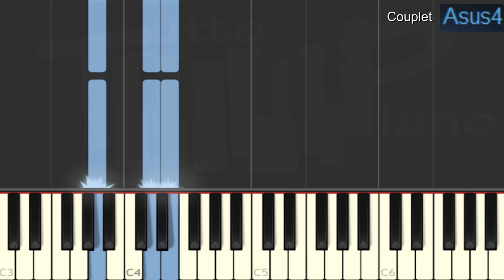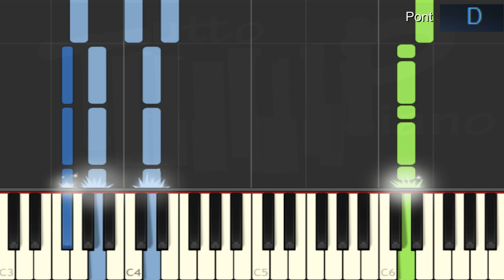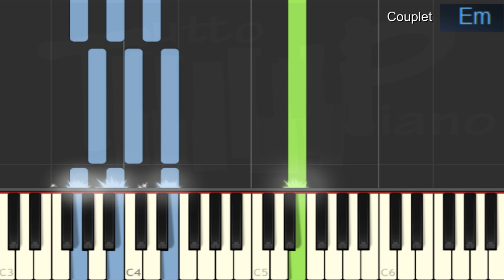Michel Polnareff - On ira tous au paradis (Piano facile)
apprenez cet hymne qu'on fredonne toujours avec plaisir :)

Excellent travail ^^